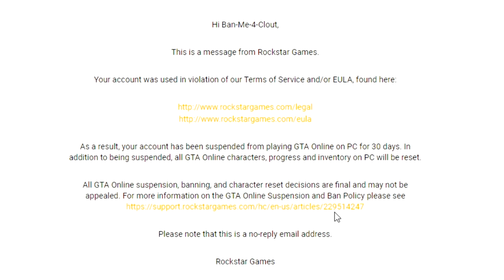I GOT UNBANNED! So I Added MILLIONS of SHARKCARDS! (WORKING 2022)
COPYRIGHT:
I am not encouraging modding or cheating in this video. It is purely for educational purposes only. to companies including but not limited to Rockstar, and Take Two this is a copyright disclaimer Under Section 107 of the Copyright Act 1976, allowance is made for "fair use" for purposes such as criticism, comment, news reporting, teaching, scholarship, and research. Non-profit, educational or personal use tips the balance in favor of fair use. [If for any legal reason this video needs to be removed please email me at Buy Cheap Games Here! (Helps me out too)
Discord FAN SERVER (IT"S LIT) 💛#24 RIP